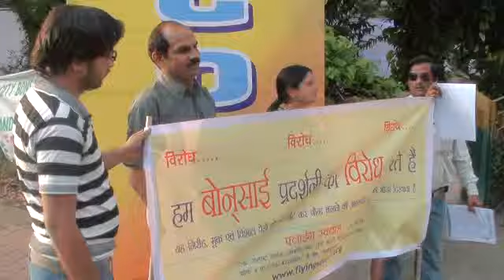Relevance of Bonsoi Exhibition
Bonsoi Exhibition organised by Bonsoi Association, Bhopal